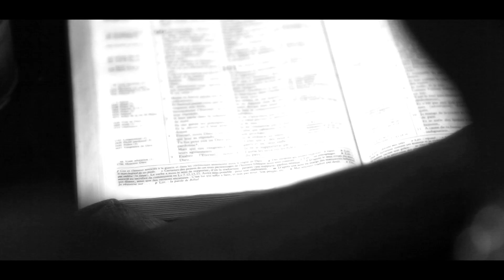Saeron & Wyckyd J - Pa Bésé Lé Bwa (Clip Officiel Mars 2012)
Saeron & Wyckyd J - Pa Bésé Lé Bwa (Clip Officiel)
Production : Love Universel
Composition : Oscen
Réalisation : 19 Productions / Reggae Rockaz
Extrait de la compile UNIK VYBZ